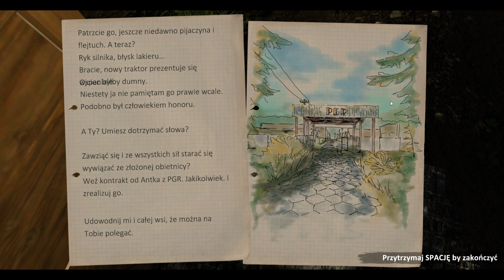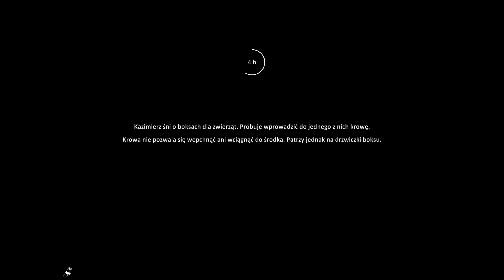O kurczaki :o - Farmer's Life PL #94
Farmer's Life PL

Życie na roli to smród, brud i ciężka praca. Kazimierz to stary kawaler, rolnik i alkoholik… Pomóżmy mu przetrwać jak najdłużej na Wygwizdowie we wschodniej Europie. Zabita dechami wioska, stare podniszczone gospodarstwo i Kazik. Wiecznie pijany, samotny lecz pełen ambicji gospodarz pragnący powrotu do normalnego życia! Pomóżmy mu stanąć na nogi, postawić i podreperować gospodarstwo w survivalowej grze będącej symulatorem rolnika na odludziu! Spełnijmy marzenia ojca i podłączmy prąd! Wykarm świniaka, ogarnij domostwo, zadbaj o pokarm i napitek i odprowadźmy do porządku Kazimierza!

Pamiętajcie! Im więcej nas jest, tym więcej radości z gry oraz szczęścia możemy dać innym!

Regulamin:

1. Nie przeklinaj na czacie ani w komentarzach.
2. Nie obrażaj prowadzącego oraz innych widzów
3. Nie reklamuj innych kanałów. Jest to niekulturalne.
4. Nie udostępniaj żadnych linków. I tak nie będą widoczne.
5. Baw się dobrze i pozwól na to samo innym, jeśli się coś nie podoba to nikt nikogo do niczego nie zmusza, zawsze można opuścić kanał.
6. Nie pisz do mnie "EJ". Posiadam imię, oraz ksywę.

SPEC:

KOMPUTER GŁÓWNY:
Procesor: AMD Ryzen 9 3900X 12-Core Processor 3.80 GHz
Pamięć: 32 GB
Grafika: AMD Radeon RX 6700 XT Nitro Saphire